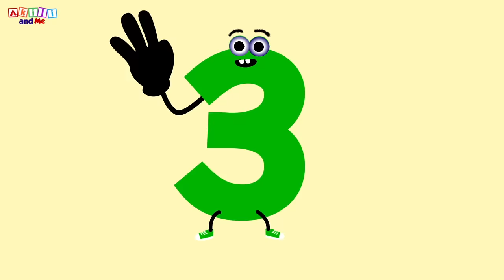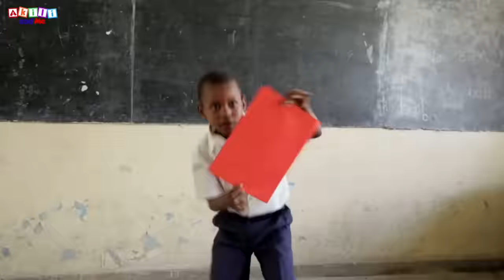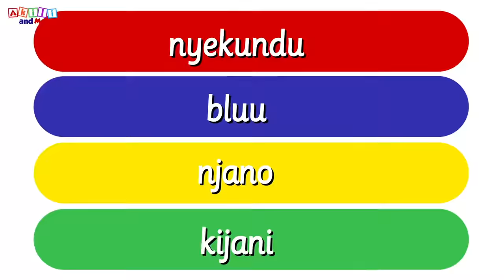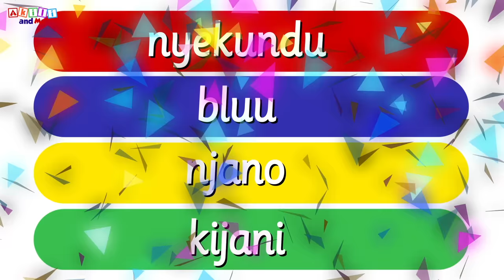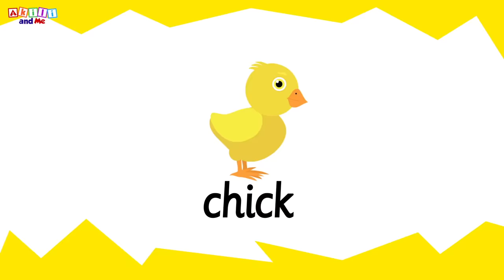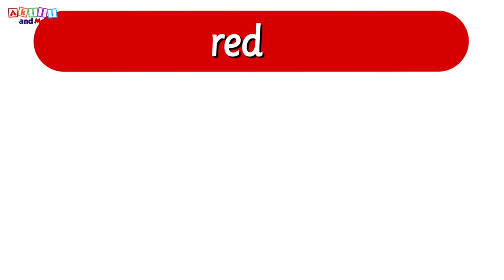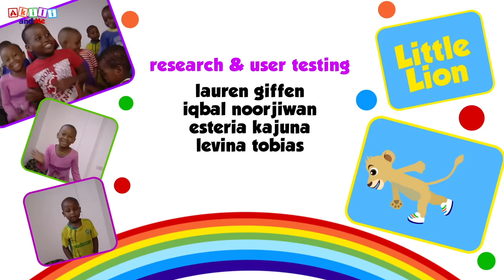Learn Swahili and English with Akili and Me | Bilingual Learning for Preschoolers